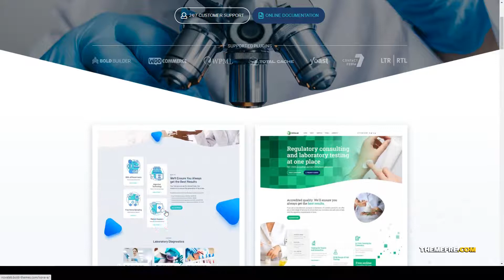NovaLab - Science Research and Laboratory company medical Luna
Layout Responsive

 Tags biology, business, chemical, chemistry, company, cosmetics, forensic, industrial research, lab testing, laboratory, medical, pharmaceuticals, pharmacy, research, science